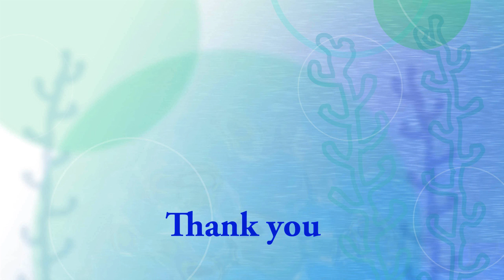2歳の誕生日おめでとう！雪の中からお宝発掘 ホッキョクグマ リラ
Happy Second　Birthday , Lila !
Polar Bears,Lila (female/2)、Lara (female/22),Denali(male/23),Candy(female/24).
円山動物園のホッキョクグマ、ララ(メス/22歳)、リラ(メス/2歳)、デナリ(オス/23歳)、キャンディ(メス/2４歳)。
12月21日はリラの誕生日、おめでとう！
朝から飼育員さんが天井の雪下ろし作業。
キャンディ舎前には、園内サインが設置されていました。
除雪作業が終わり、雪の上に、
誕生日プレゼントのおもちゃが、たくさん用意され、埋められました。
13時５０分過ぎ、リラとララが登場。
新しいおもちゃを見つけ、楽しそうに遊んでいました。
途中で鶏肉をもらい、元気いっぱいです。

(2016年12月22日(火)　北海道札幌市　円山動物園にて撮影)